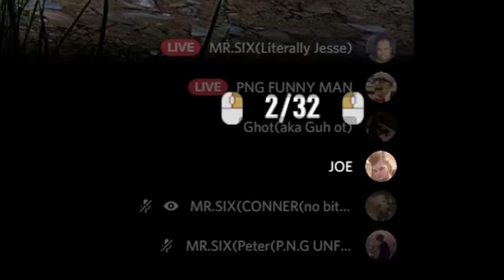Im a god at 7 days to die